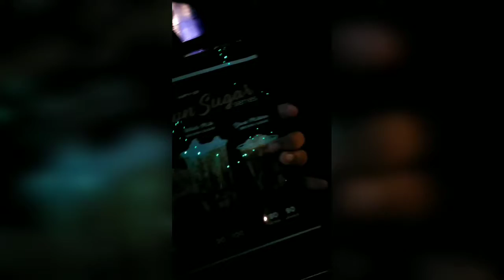FoodTrip kahet may BAGYO/JhayJuradaVlog